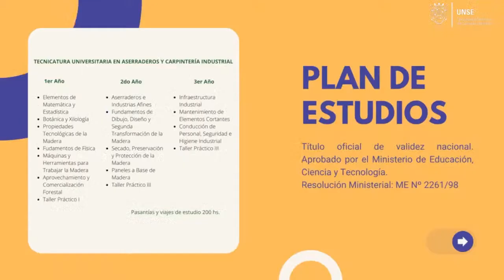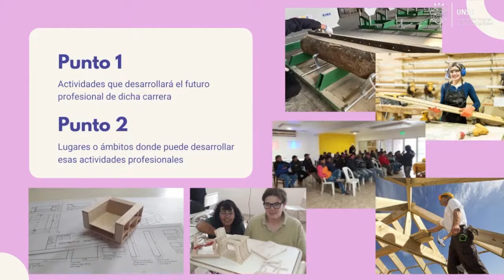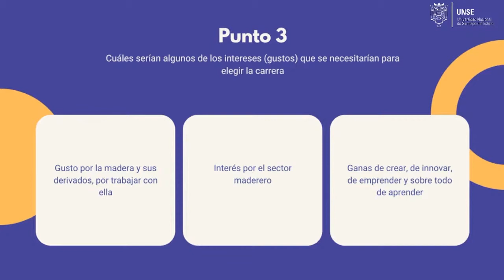FCF - Tecnicatura Universitaria en Aserraderos y Carpintería Industrial